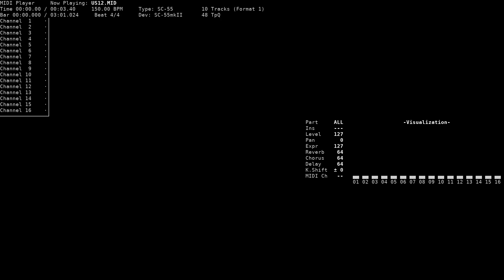Vs. Screen - Urban Soldier (NEC PC-9801, GM/SC-55)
Title: Vs. Screen
Game name: Urban Soldier / アーバンソルジャー
Composer: V8, Kobayakawa / Ｖ８​, 小早川​
System: NEC PC-9801
Sound version: SC-55
Playback device: Roland SC-55mkII
Source: game rip (US12.MF2, MsDRV v2 format), converted to MID using msdrv2mid